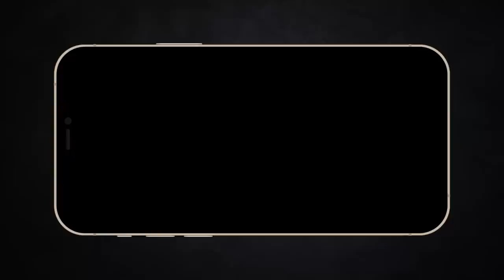Nhà Bà Nữ hay. Đúng nhận, sai cãi | Review: Nhà Bà Nữ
Mobile: Mr. Nguyễn Văn Linh
Zalo (nhanh nhất) và SĐT: 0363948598